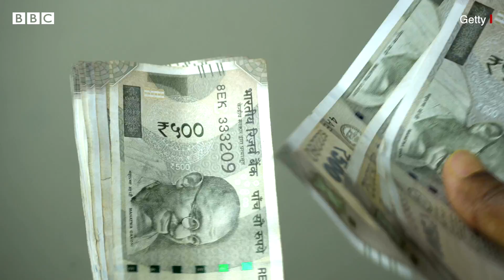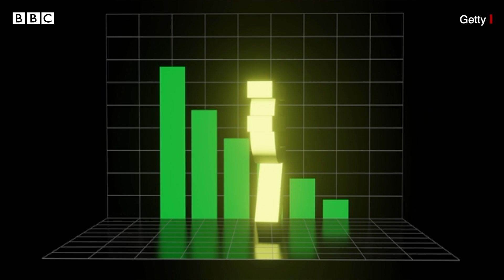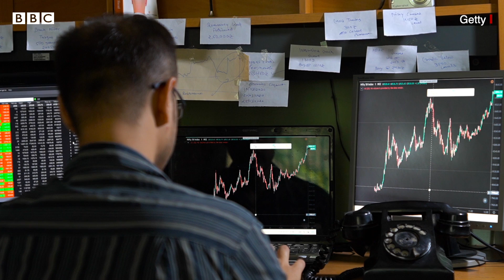LIC નો IPO, બે બૅંક અને એક વીમા કંપનીના ખાનગીકરણથી તમને કેટલી અસર?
નાણામંત્રી નિર્મલા સિતારમણે બજેટની જાહેરાતો કરતા બેડ બેંક્સની ઘોષણા કરી છે.
એટલે કે ગયા વર્ષની જેમ આ વર્ષે પણ કેટલીક સરકારી બેંકોનું ખાનગીકરણ થવાનું છે.

ગત બજેટમાં LICનો કેટલોક હિસ્સો વેચવાની જાહેરાત બાદ સરકારે આ બજેટમાં LIC એટલે કે લાઇફ ઇશઅયોરેન્સ કોર્પોરેશનનાં આઇપીઓ લાવવાની વાત કરી છે.

આ બે એવા મુદ્દો છે, જે દરેક સામાન્ય માણસને સ્પર્શે છે. ત્યારે આ વીડિયોમાં સમજીશું કે કઈ બે બેંકો છે જેમનું ખાનગીકરણ થઈ રહ્યું છે, અને LICના આઇપીઓથી તમને શું લાભ?

તમે અમારી સાથે જોડાઈ શકો છો :

JioChat Channel : BBC Gujarati
Helo : BBC News ગુજરાતી
ShareChat : bbcnewsgujarati